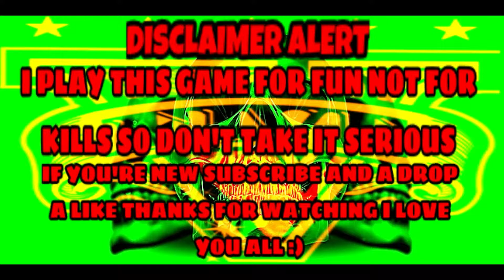(GTA 5) 1v1 Polish Kid Said I Was EZ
He said i was easy even though i smacked him pretty bad he was mad sending salty messages after i finished recording i didn't get a chance to clip the messages anyway if you're new subscribe and hit the bell button to never miss a video, leave a like and follow my page linked below the video thanks for watching guys.